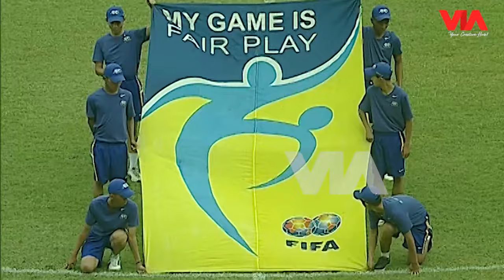PELUANG LASKAR WONG KITO HADAPI PERSIB BANDUNG | Sriwijaya FC 4 VS 1 Persib Bandung | ISL 2010/2011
Tuan rumah Sriwijaya FC tampil trengginas di depan publiknya stadion Jakabaring. Sriwijaya FC menang 4-1 atas Pangeran Biru.

Lanjutan ISL 2010/2011 salah satu gol dicetak "budigol" Budi Sudarsono.